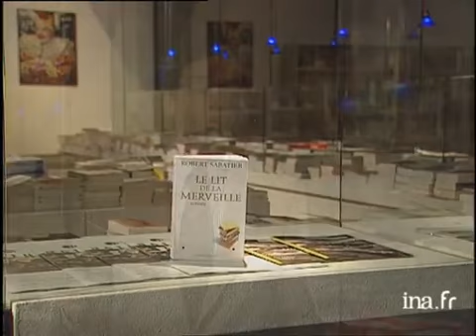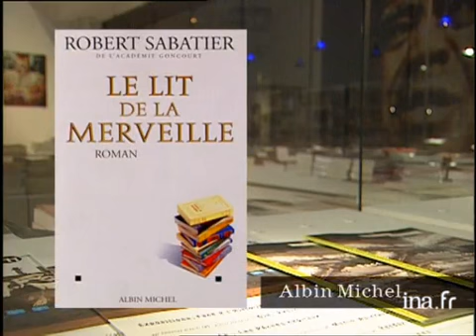Robert Sabatier : Le lit de la merveille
4 fevrier 1997
Au centre Georges POMPIDOU, OLIVIER BARROT présente l'histoire et les personnages du livre de Robert SABATIER "Le lit de la merveille" (Ed. Albin Michel) Images d'archive INA